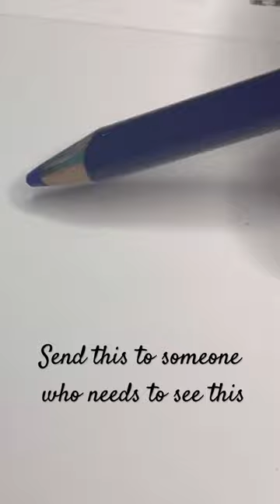sort art cool drawing trending trend shorts funny meme music lol